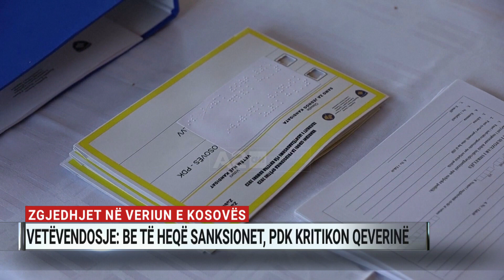Zgjedhjet në veriun e Kosovës, VV: BE të heqë sanksionet, PDK kritikon qeverinë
Lëvizja Vetëvendosje në pushtet këmbëngul për heqjen e masave ndëshkimore të BE ndaj Kosovës, para shpalljes së zgjedhjeve në veri. Mirëpo, ky qëndrim kritikohet nga opozita dhe analistët që kërkojnë mbrojtjen e demokracisë, por edhe raporteve me partnerët ndërkombëtarë.